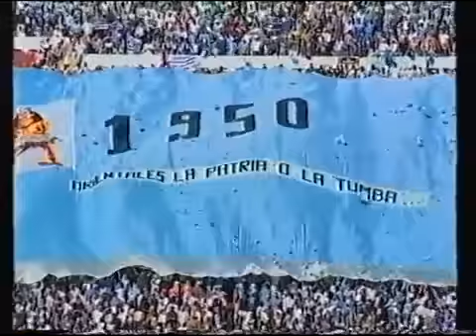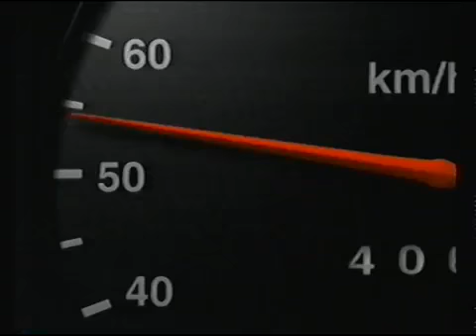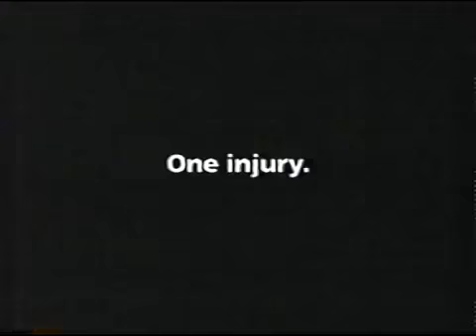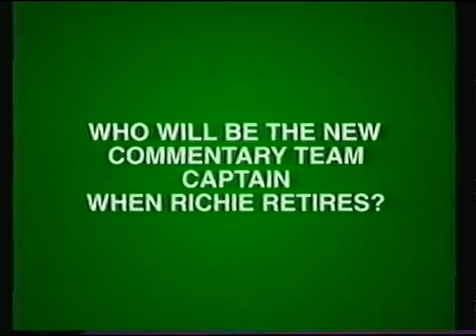Uruguay - Australia / 2001 World Cup Qualifiers (Recoba, Montero, Dario Silva, Kewell, Viduka)